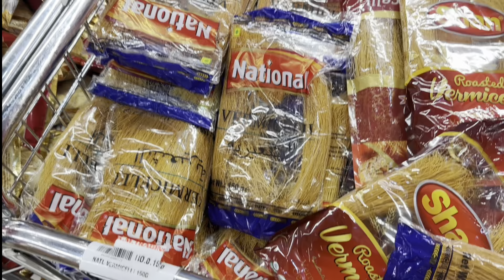Lots of shopping after last roza iftari, چاند رات اور شاپنگ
mast vlog
new youtuber
Pakistani housewife